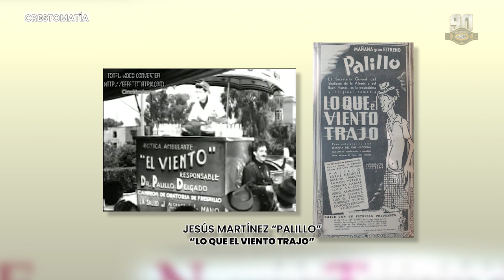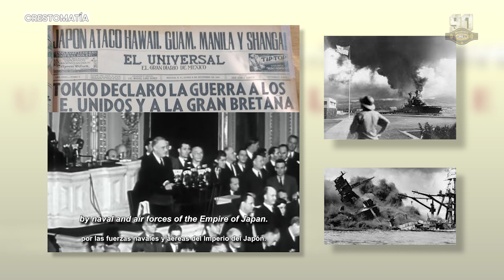CMLL, PASIÓN Y GLORIA - 1941: EL PRIMER LUCHADOR EXÓTICO EN MÉXICO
¿Sabias que Dizzy “Gardenia” Davis fue el primer gladiador en presentar este peculiar estilo?